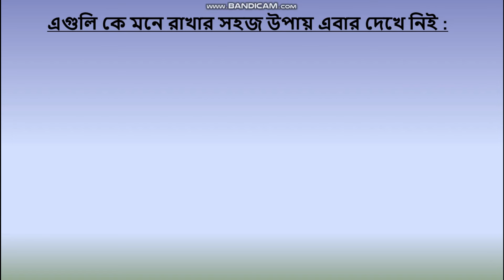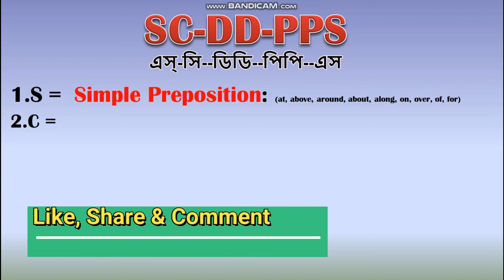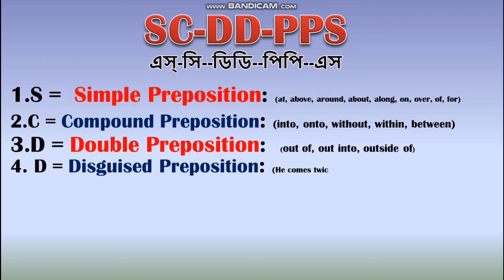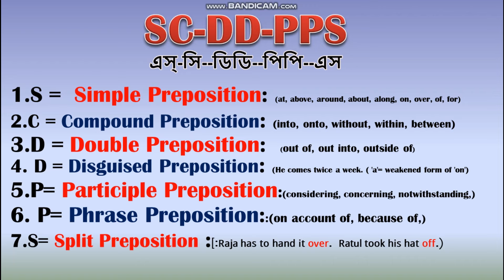Preposition in Bengali ||Easy Grammar Tricks||Short Tricks||Preposition Classification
ইংরেজি ব্যাকরনের খুব গুরত্বপূর্ন একটি বিষয় Preposition. এটি মনে রাখার সহজ কৌশল আলোচনা করা হল mnemonic-এর সাহায্যে ।
। এছাড়া Grammar এর সমস্ত Short Tricks ও Easy Tricks পর পর এই চ্যানেলে আলোচিত হবে । আমাদের website -এর লিঙ্ক নীচে দেওয়া হল :👇👇👇👇